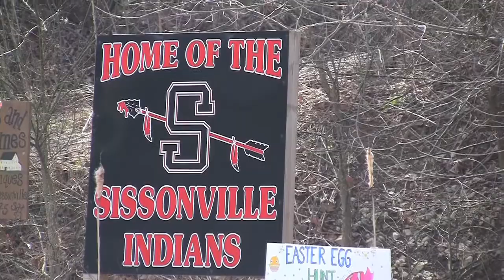Delaware Riverkeeper Network video Oil Train experiences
Transporting fossil fuels is dangerous.    This video examines the experiences of one area of the country that has experienced an oil train derailment and fire as well as a gas transmission pipeline explosion.  Residents living in one Northeast city also discuss their worries about the threat from oil trains that pass through their neighborhoods.